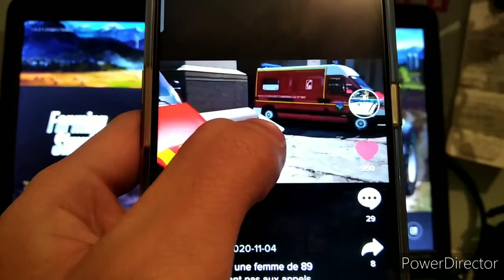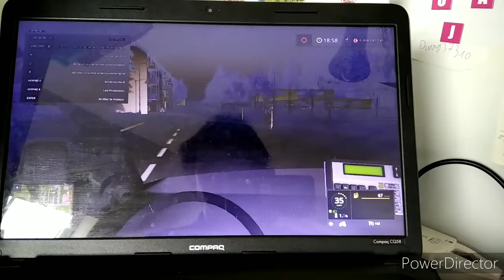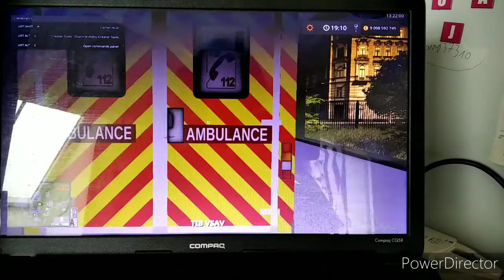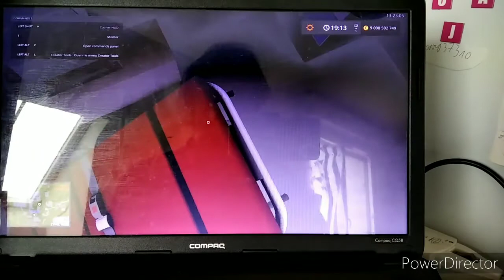la suite de l'épisode 25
bonjour à tous les fan de pompiers fs17 et
fan de secours